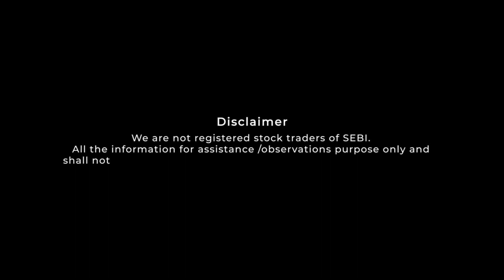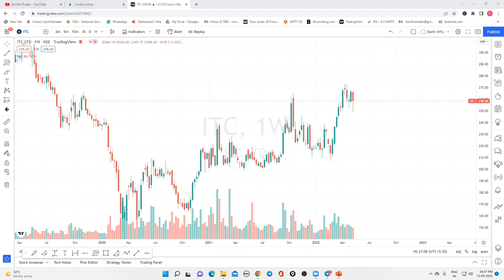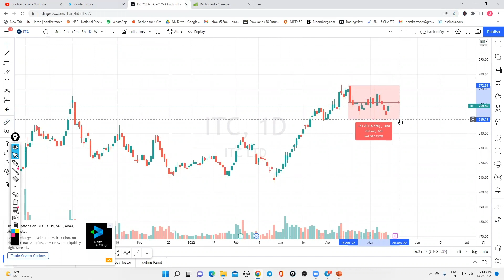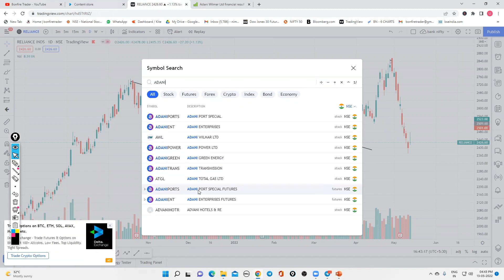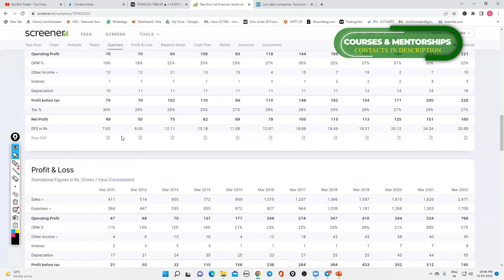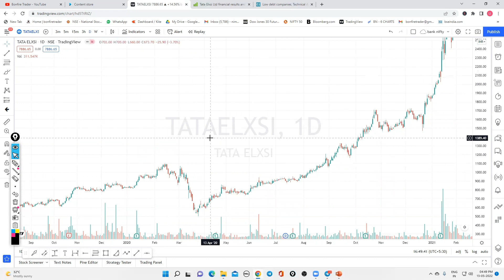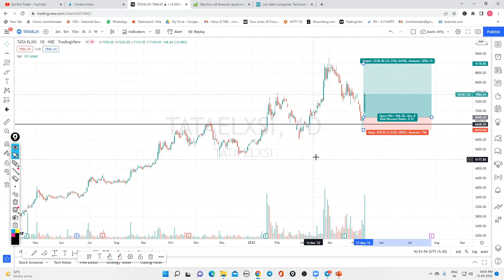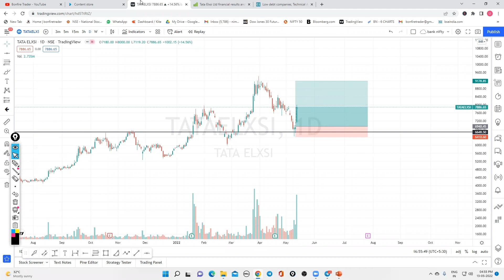Which Stocks To Buy When Markets Crashed ? | Bonfire Trader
100+ videos with 100+ hours recordings with Live mentoring and life time community groups with Daily Mentoring Sessions , Live Session On Expiry Days , One To One Mentorings .

For iOS

Watch these playlists to learn Stock Market for free 👇🏻

1.Basics of Stock Market Series 👇🏻

2. Short term trading Strategies :- 👇🏻

3. Fll and Dll data analysis series :- 👇🏻

4. Special videos :- 👇🏻

5. Sunday's Special Content Videos 👇🏻

6. How to apply and sell IPO shares :- 👇🏻

7.Option chain Analysis

Grab The Content